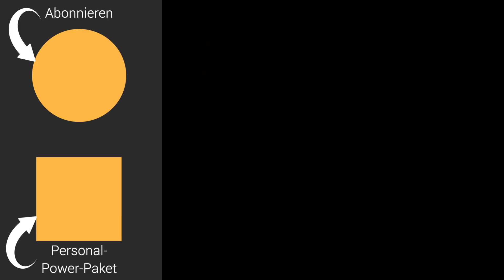Warum Egoismus dich extrem beliebt macht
Sei kein Egoist, heißt es immer so schön. Und die Gesellschaft mahnt soziales Verhalten an. Aber was, wenn nette Menschen für ihr Nettsein immer bestraft und von weniger Netten über den Tisch bezogen werden? Was, wenn nette Gesten mit einem Mangel an Selbstbewusstsein und Selbstvertrauen verwechselt werden? Was, wenn soziale Menschen im Rennen um den Erfolg immer auf den hinteren Plätzen landen und nicht das erreichen, was sie zum Beispiel in der Karriere erreichen könnten?
Und stimmt es wirklich, dass soziale und nette Menschen beliebt werden, weil sie sind, wie sie sind? Karriereberater Martin Wehrle zeigt in diesem Video auf, dass es anders ist: wer zu wenig egoistisch ist, schadet mit diesem Verhalten nicht nur sich selbst, sondern der ganzen Gesellschaft. Zum einen befördert er sein eigenes Unglück, zum anderen beschwört er herauf, dass egoistische Menschen stets die wichtigen Posten und Ämter und Chefsessel erobern – weil er ihnen den Vortritt lässt.
In diesem Video ermutigt Martin Wehrle seine Zuschauer zu mehr Selbstvertrauen und auch mehr Mut, für die eigenen Bedürfnisse und Rechte einzutreten. „Sei einzig, nicht artig“: Genau das, was Wehrle in diesem Buch beschreibt, fordert er in diesem Video: mehr Individualität – und weniger falsche Höflichkeit und Anpassung.
Ein beeindruckendes Video, das viele Denkanstöße gibt.

Eine Übersicht all meiner Karriere-Bücher:

1. Geheimakte Vorstellungsgespräch (exklusives E-Book),

2. Bewerben mit Erfolgsgarantie (Videokurs, 5 Std.),

3. Noch so ein Arbeitstag, und ich dreh durch! (Mosaik, 2018),

4. Gehaltsverhandlung mit Erfolgsgarantie (Videokurs),